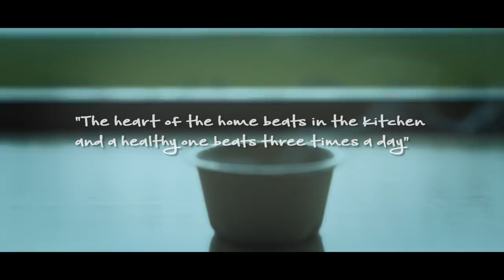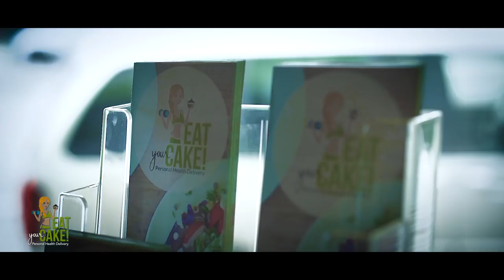"EAT YOUR CAKE" and HOW TO run a SUCCESSFUL Start Up | (On DEMAND HEALTHY Meals)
The guys stopped into the EAT YOUR CAKE headquarters to chop it up with founder; Joanna Wolski. We discuss how she started the healthy eats delivery and how it works. enjoy!

JAMES JENKINS & SEAN DIMITRIE  / WYSV?